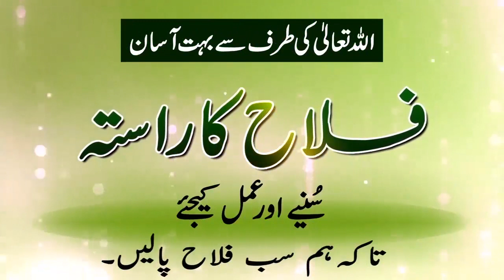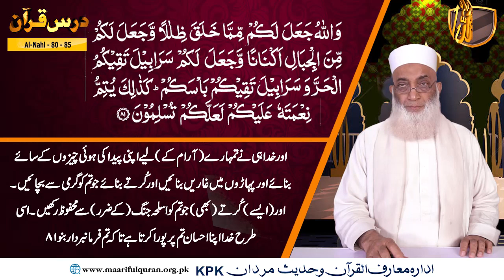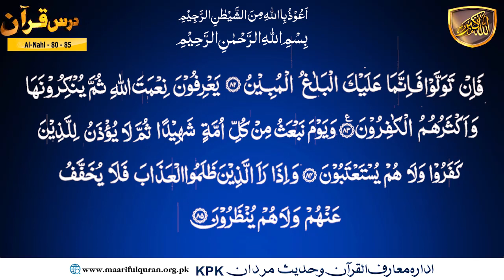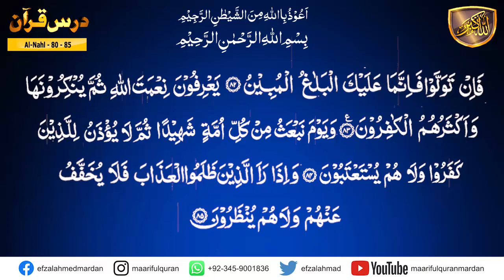Surah An-Nahl (سُوۡرَةُ النّحل) Ayat 80-85. کیا ہم اپنے اوپر ظلم کر رہے ہیں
Topic :   کیا ہم اپنے اوپر ظلم کر رہے ہیں
Surah An-Nahl (سُوۡرَةُ النّحل) Ayat 80-85
Dars No 1179
Para/Juzz : 14